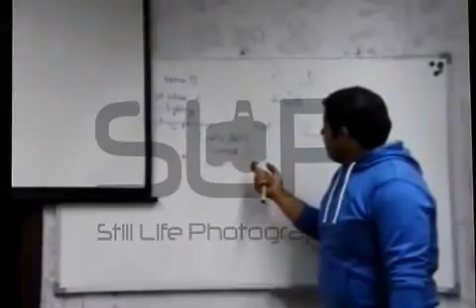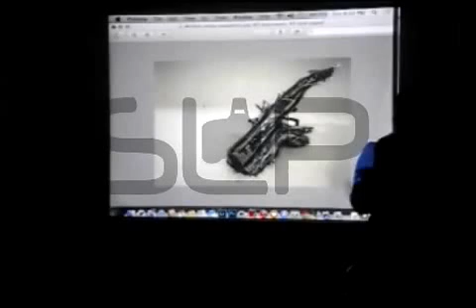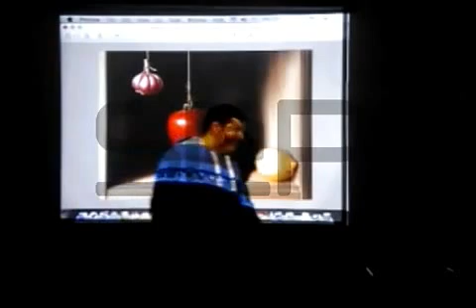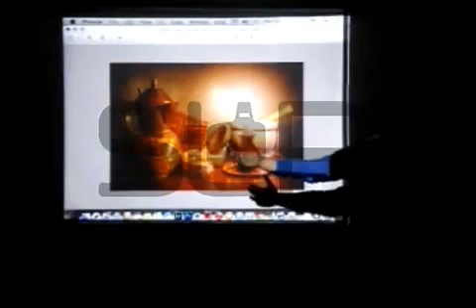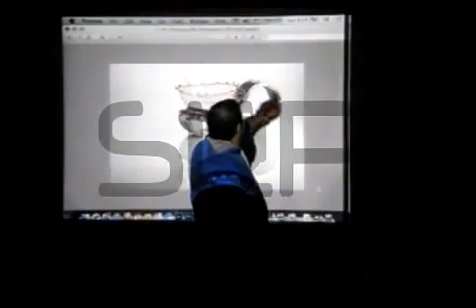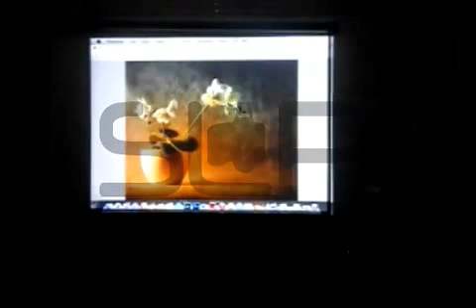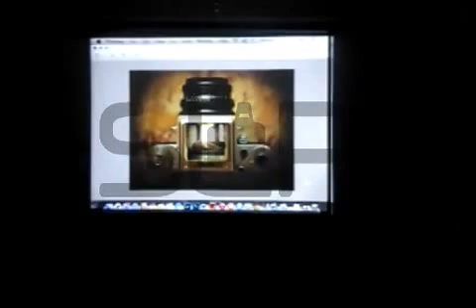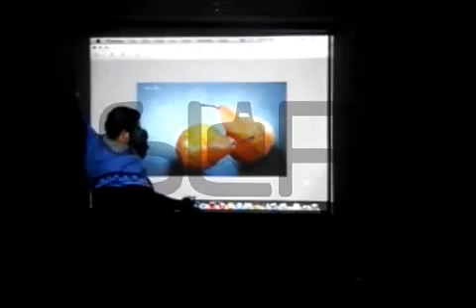Still life photography workshop (part 3)